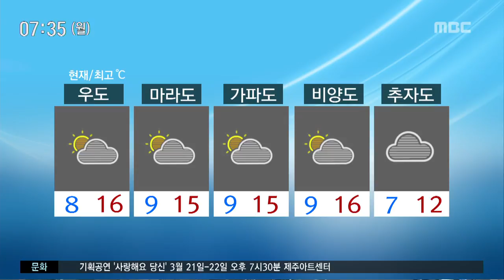밤부터 내일 새벽까지 비 남부 산지 중심 강해라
CG1.
 한 주의 시작인 오늘 봄비소식이 있습니다. 밤부터 내일 새벽까지 남부와 산지를 중심으로 비가 내리겠는데요. 예상 강수량은 5에서 10mm고요. 비가 오면서 안개나 박무가 낄 것으로 보입니다. 교통안전에 각별히 유의하시기 바랍니다.

CG2.
 기온은 어제와 비슷합니다. 아침기온 7도로 어제보다 1도정도 낮겠고요. 한낮기온은 15도로 어제보다 1도정도 높겠습니다.

(현재)
  현재 기온은 북부 7도, 서부와 남부 9도, 동부 8도고요. 하늘에는 구름이 많이 껴있는 모습입니다.

(최고)
 낮 기온은 북부와 동부 15도, 서부와 남부 16도로 전날과 비슷하겠고요. 밤부터 5에서 10mm의 비가 내리겠습니다.

(도서)
 이 시각 섬 지역은 구름이 많이 지나고 있고요. 아침기온은 8도 안팎으로 시작하고 있습니다.

(해상)
 바다의 물결은 오전에 1.5m까지 잔잔하게 일겠고요. 오후에는 남쪽 먼 바다에서 2.5m까지 다소 높게 일겠습니다.

(공항)
 이 시각 제주공항은 구름 많은 하늘 보이고 있고 항공기는 정상 운항되고 있습니다.

(주간)
 오늘 내리는 비는 내일 새벽까지 이어지겠고요. 수요일과 목요일에도 비가 내릴 전망입니다.